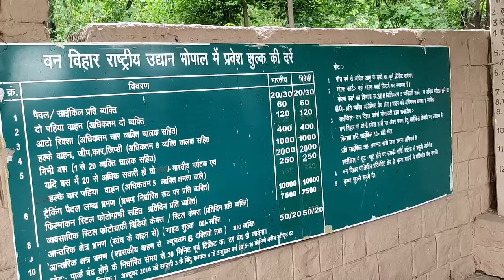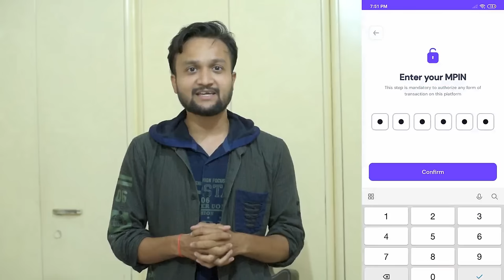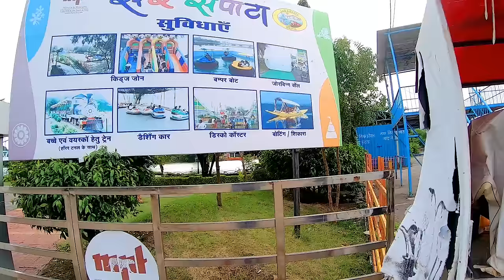Bhopal Tourist Places | Bhopal Tour Plan & Bhopal Tour Budget | Bhopal Travel Guide in Hindi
Bhopal is the capital of Madhya Pradesh and this city is very beautiful. So in this video I will show you Bhopal all tourist places with complete tour guidance and related expenses and After watching this video you will know bhopal trip information and able to make your bhopal tour itinerary.

Madhya Pradesh ki rajdhani bhopal ke baare me aap sbhi ne suna hoga jo ek behad khubsurat jgh hai aur yaha par ghumne ke lie kai sari places hai jo aapko is video me dekhne ko milegi aur bhopal ki puri jankari pure kharch ke sath aap jan jaenge aur bhopal ghumne ka plan asani se bana skenge.

In bhopal you can visit
1. van vihar
2. bhopal upper lake
3. bhopal lower lake
4. bhopal tribal museum
5. sair sapata
6. bhojpur shiv mandir
7. bhimbaithka
8. sanchi
9. taj ul masjid
10. manuabhan tekri
11. vip road
12. budhvara market
13. bhopal chowk
14. new market
15. habibganj
16. bhopal human museum
17. bhopal boat club.

My Camera & Travel Accessories-
GoPro Hero 9
GoPro Hero 8
GoPro Accessories
3 Way Mount for GoPro
Hard Disk
Bag 65 Ltr
Bag 75 Ltr
Quechua 10 Ltr Bag
Quechua Tent for 2 People

For bike rent contact Ashish Shrivastava- 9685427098, 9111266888